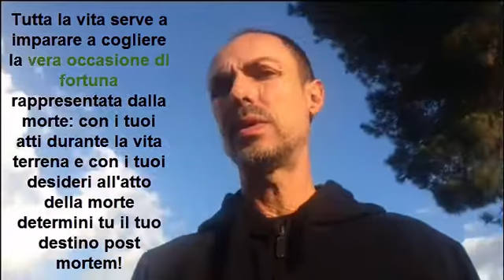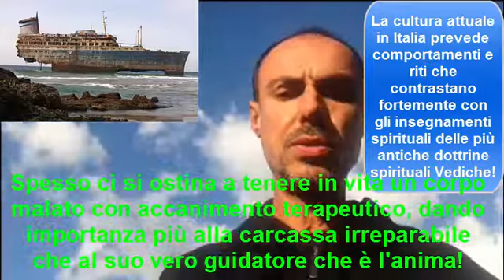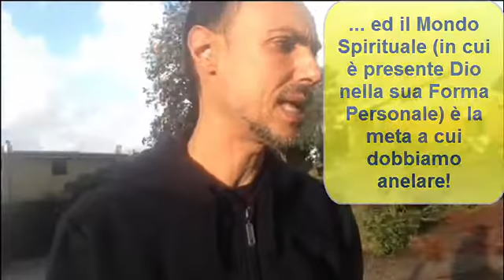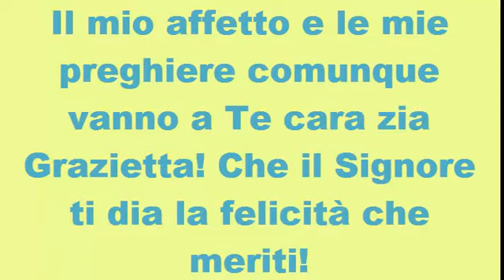La morte è l'unica occasione vera di fortuna ma bisogna essere informati - Fraccon 202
La cultura corrente mistifica comportamenti e condotta terapeutica in un grande caos difficile da dipanare!